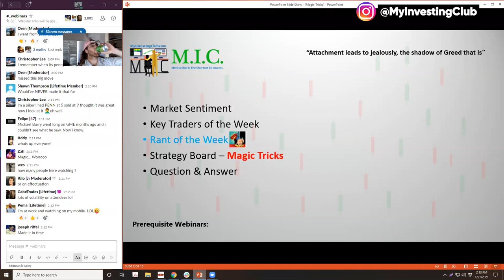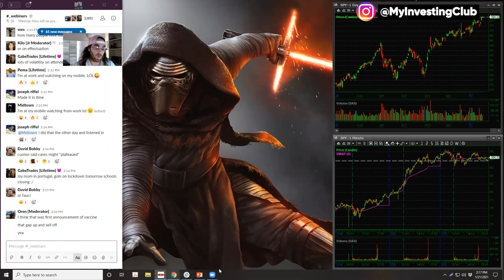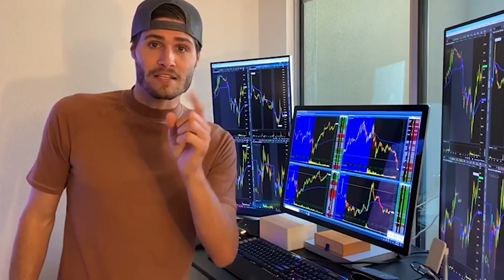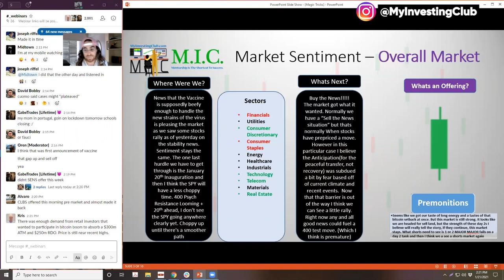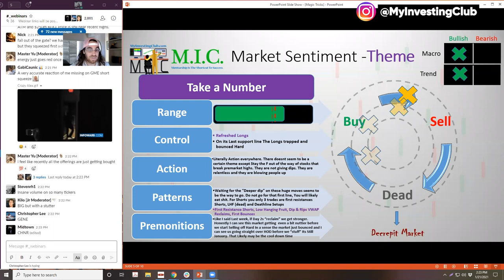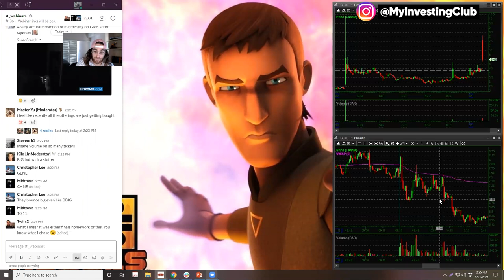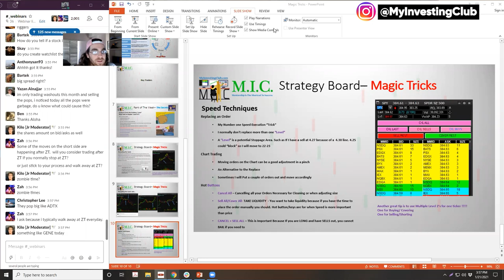Tips & Tricks For Your Trading In 2021 | MIC Strategy Webinar w/ AlohaTrader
Learn how to be a better trader with AlohaTrader! Tips and tricks for your trading in 2021. Enjoy this clip from the MIC strategy webinar with AlohaTrader!